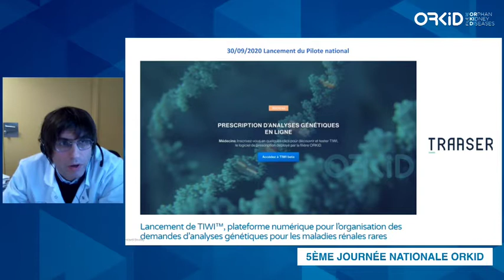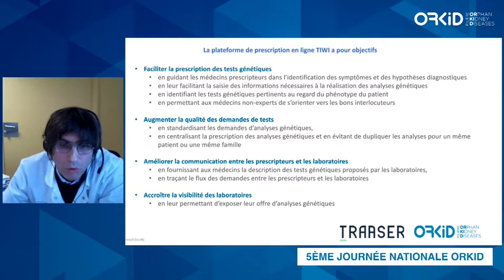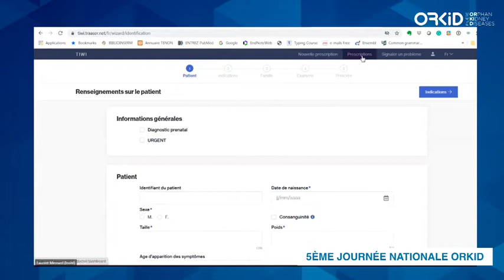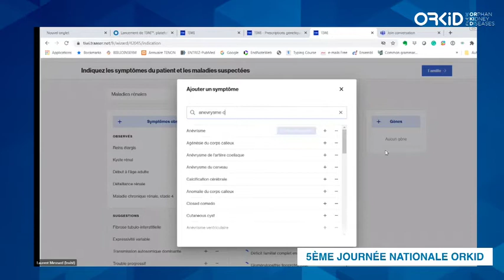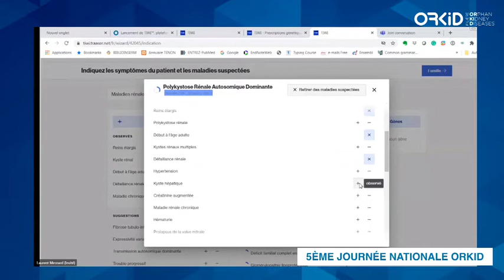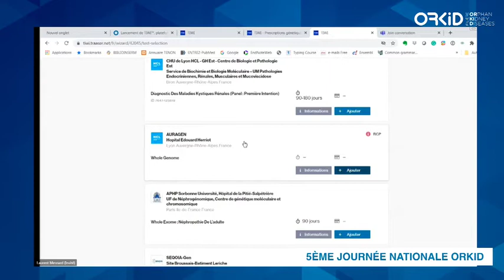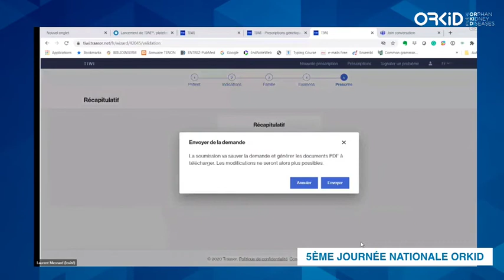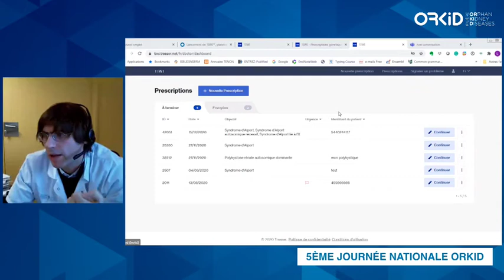Mise en place de la plateforme de e-prescription TIWI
Journée nationale ORKiD - 15 décembre 2020
Laurent MESNARD, Néphrologue, AP-HP, Hôpital Tenon